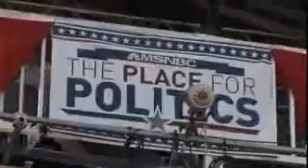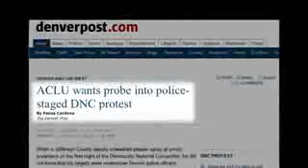DENVER DNC The Obama Deception DVD EXTRASHD pt1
Available to prison planet.tv members - extras from The Obama Deception DVD. Watch coverage of the DNC in Denver where Obama supporters attempt to silence free speech by assaulting 9/11 truth activists,